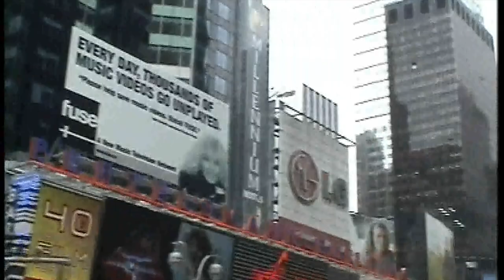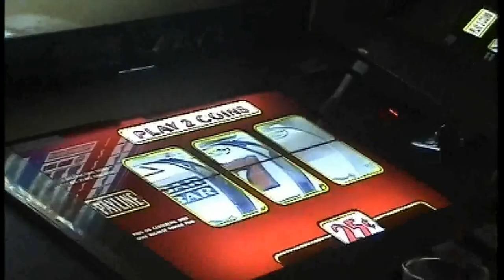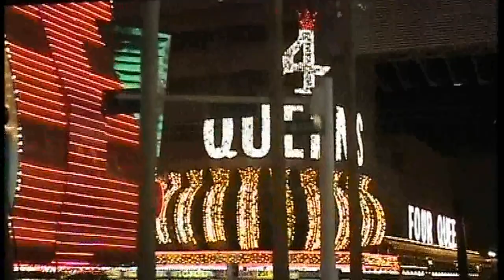Il Viaggio di Nozze di Giuseppe e Annamaria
...sposati dal 27 giugno 2003